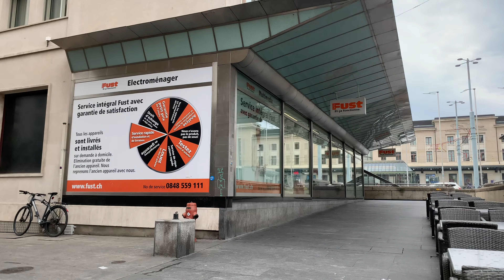Les Grottes, Genève, Switzerland. Walking Tour. 4K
Walking in Genève Les Grottes. 28 Apr 2023. 4K